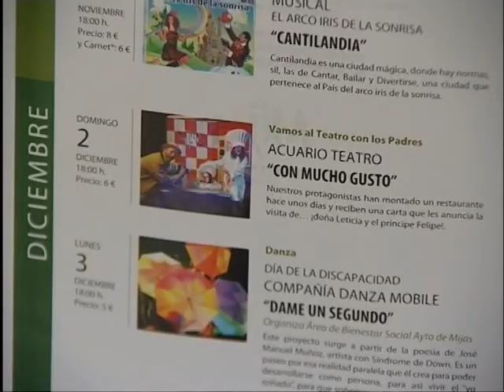Presentada la programación del Teatro Las Lagunas para el mes de diciembre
Y en diciembre, tampoco nos bajamos del escenario. La programación del Teatro Las Lagunas viene marcada en este mes por la magia, el espectáculo navideño y la conmemoración del Día de la Discapacidad.